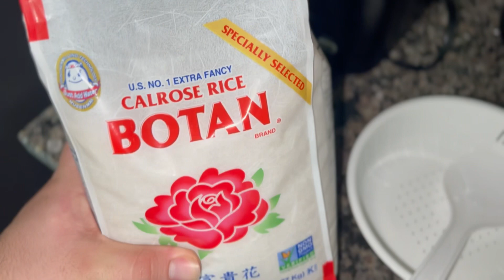Summer cut EP :1 back and biceps and a new family member